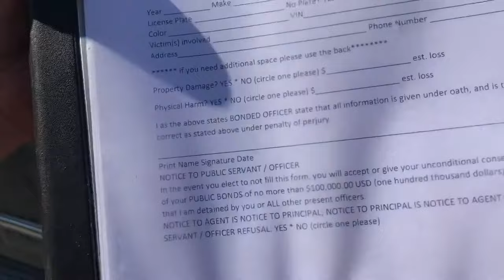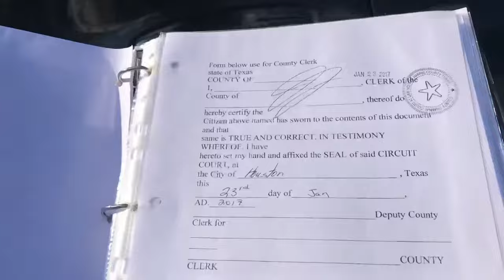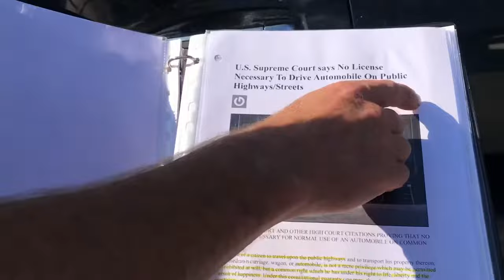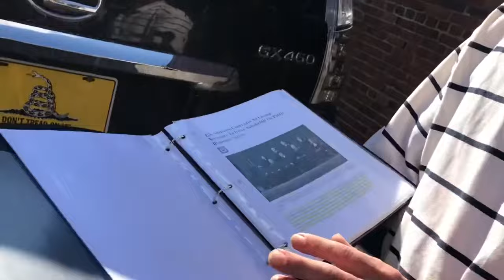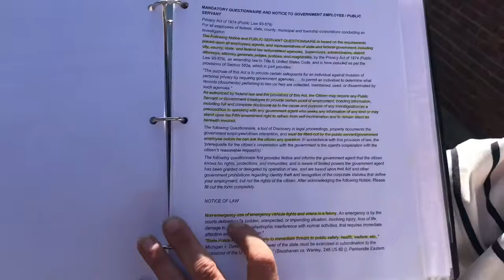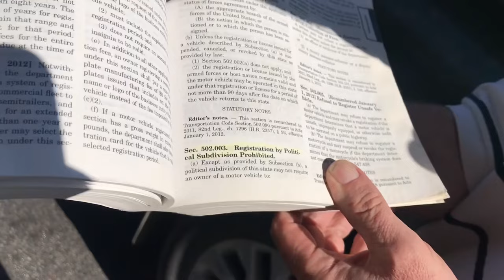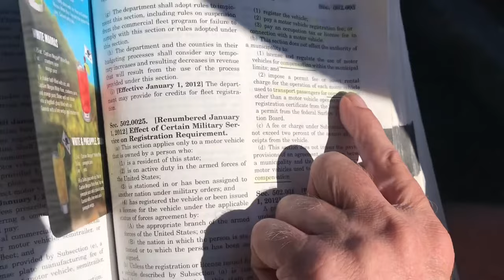Right to Travel LAWSUIT Reward $250k for Driving w/o a License or Plates - Rick Martin C Law Group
Lots of freedom documents and support.